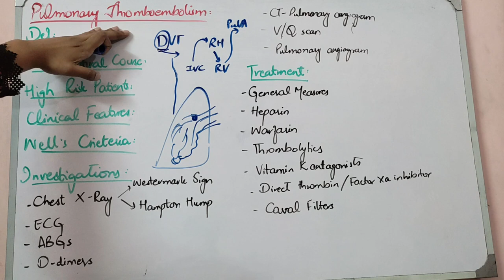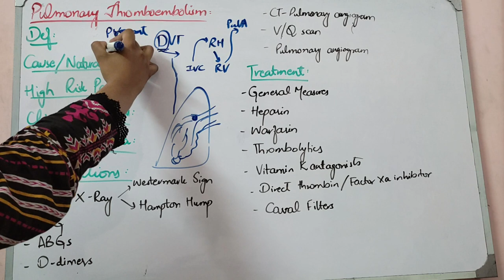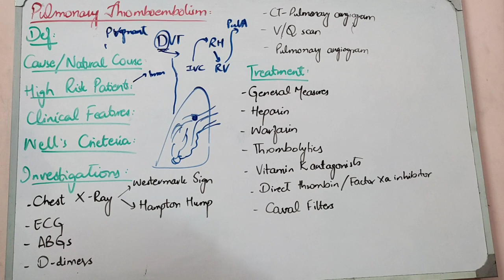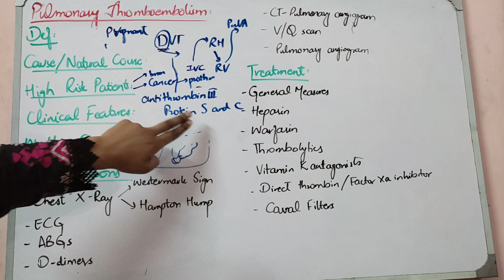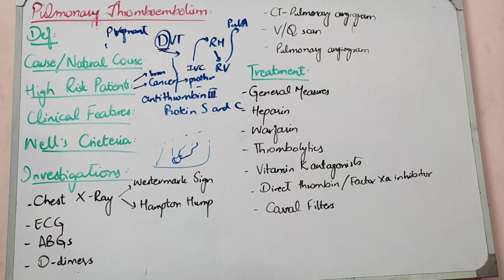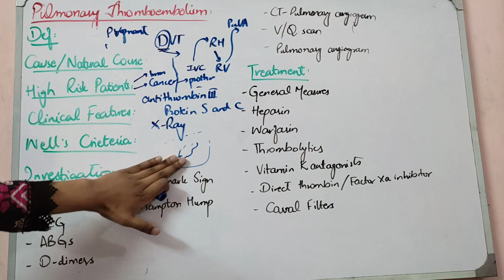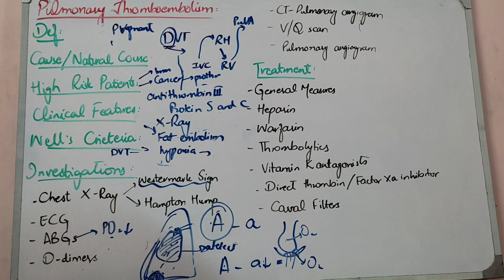RESPIRATORY MEDICINE lecture 27 PULMONARY EMBOLISM extremely IMPORTANT concept with all details